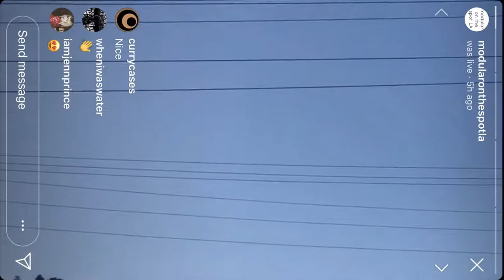First Live Performance!!! at MOTS (Modular On The Spot Los Angeles)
This was my first live performance. Very exciting and nerve-racking. It was such a beautiful day at North Atwater Park. Thanks to everyone at MOTS for having me